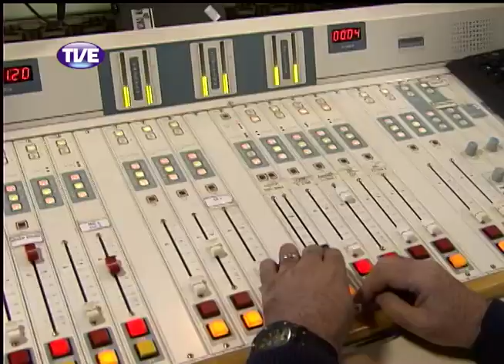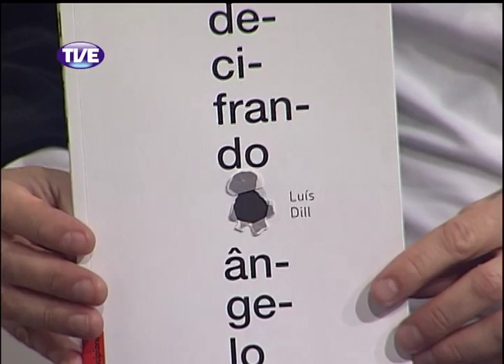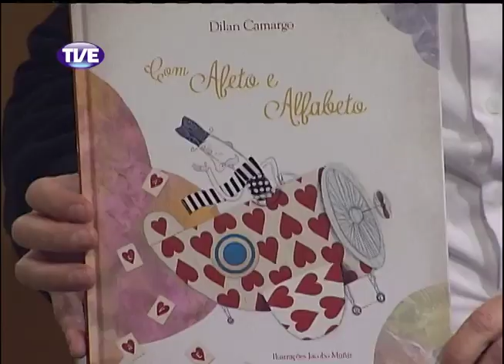Estação Cultura 23/09/2013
Programa debate a atual produção literária feita no Rio Grande do Sul com os escritores Cintia Moscovich, Dilan Camargo e Luís Dill. Em 2013, mais de 15 indicados ao Prêmio Jabuti da Câmara Brasileira do Livro são autores gaúchos ou que moram no RS. Tem ainda uma reportagem sobre a nova programação da Rádio FM Cultura 107,7.